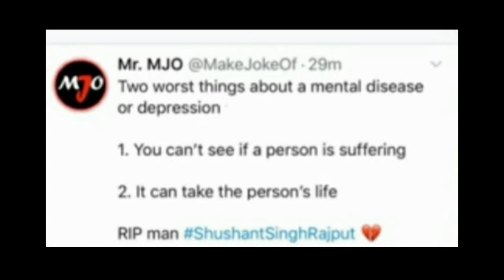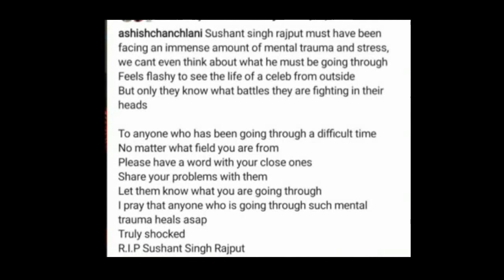Sushant Singh Rajput Suicide | Response by Carryminati, honey singh, badshah, amit bhadana, ashish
Boolywood industry Kangna, Akshay kumar, responded on sushant singh rajput suicidal death, with biggest YouTubers carryminati ashish chanchalani, amit bhadana, make joke of, and singers rappers badshah, yo yo honey singh, raftaar all are responded on sushant rajput